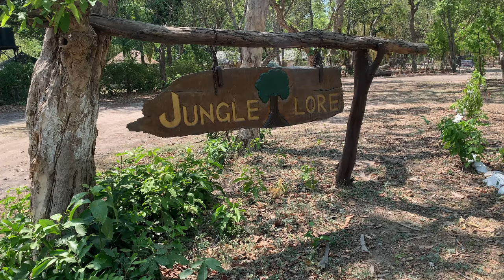जिम कोर्बेट नेशनल पार्क में बना एक खूबसूरत रिजॉर्ट॥Uttarakhandtravelvlog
A beautiful resort in Jim Corbett National Park JUNGLE LORE